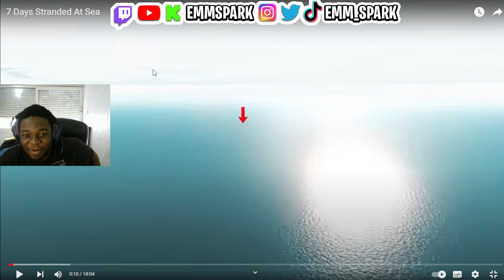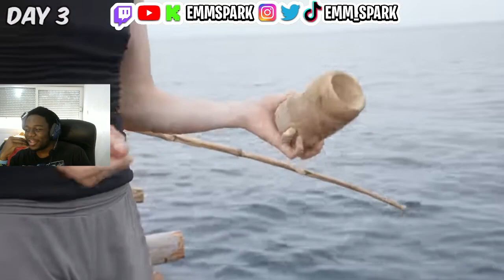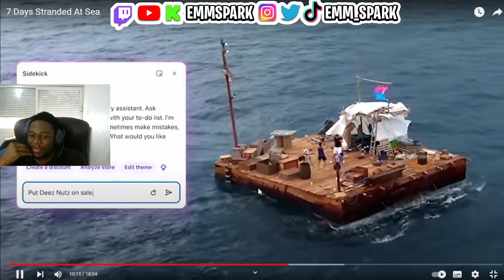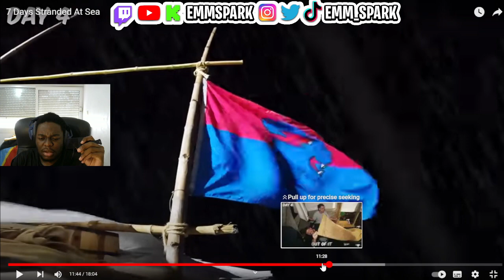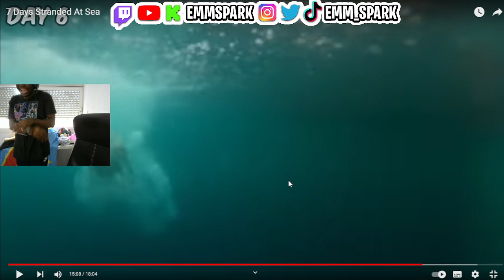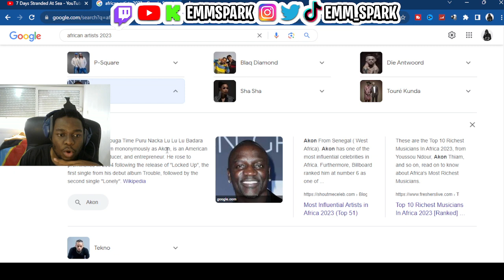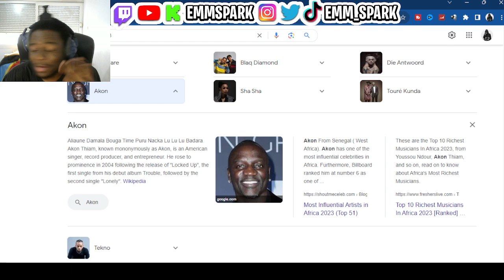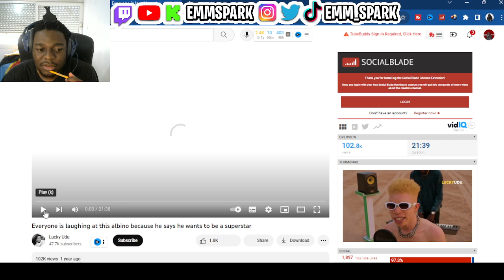EMM SPARK REACTS TO MrBeast 7 Days Stranded At Sea On a Raft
PSN - EMMSPARKyt
- FIFA 23 FASTEST DRIBBLE MOVES
- FIFA 23  BECOME A DRIBBLE GOD
- FIFA 23 NEW SECRET BADGE UNLOCKED
- FIFA 23 UNLIMITED STAMINA BAR
- FIFA 23 ULTIMATE DRIBBLE TUTORIAL
- FIFA 23 BEST SIGS IN 2K21 MYPARK
- HOW TO DRIBBLE LIKE CASTRO1021 FIFA 23
- BEST HALLOWEEN OUTFITS ON FIFA 23
- BEST DRIBBLE GOD OUTFITS ON FIFA 23
- FIFA 23 HALLOWEEN UPDATE
- FIFA 23 THANKSGIVING CLOTHES
- FIFA 23 THANKSGIVING UPDATE
- BEST THANKSGIVING OUTFITS ON FIFA 23
- FIFA 23 THANKSGIVING OUTFITS
- FIFA 23 CHRISTMAS OUTFITS
- BEST CHRISTMAS OUTFITS FIFA 23
- FIFA 23 CHRISTMAS UPDATE
- FIFA 23 WOMEN FOOTBALL
- FIFA 23 DRIBBLE MIXTAPE
- FIFA 23 MY CAREER
- FIFA 23 MY TEAM